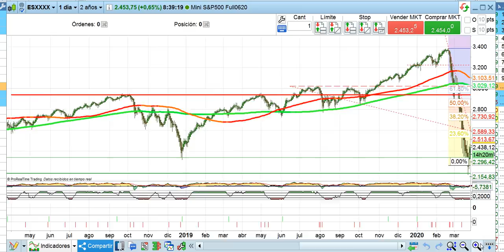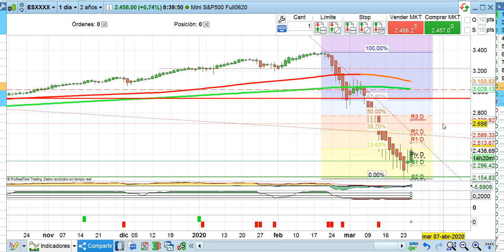Apertura bolsas y mercados 25 3 2020 serenitymarkets